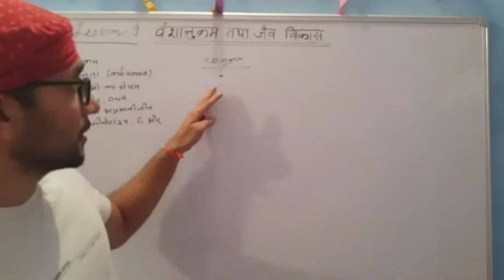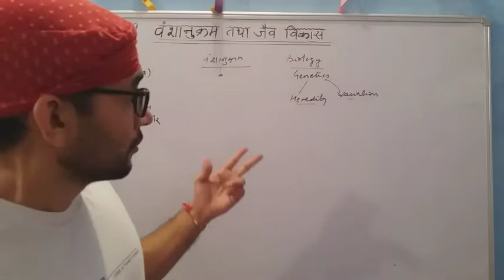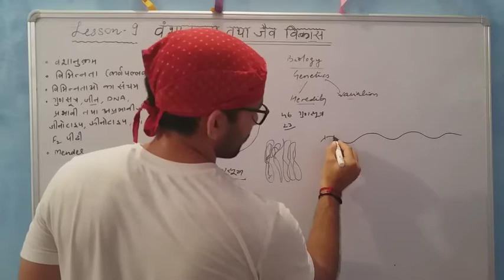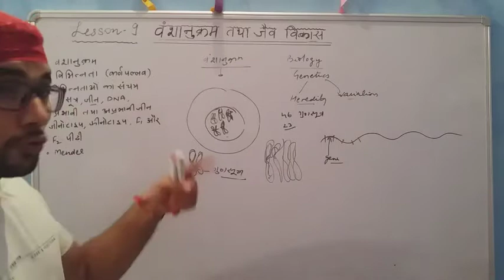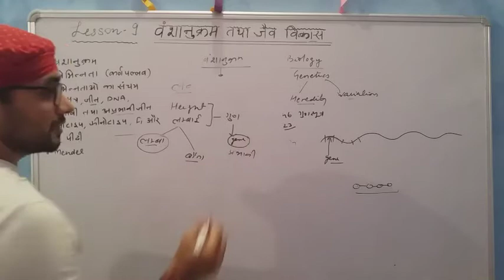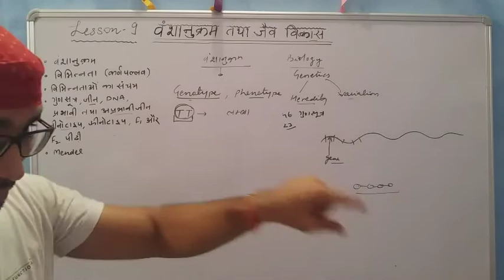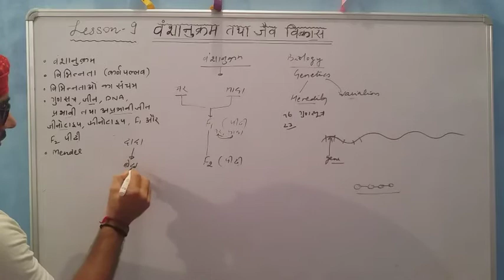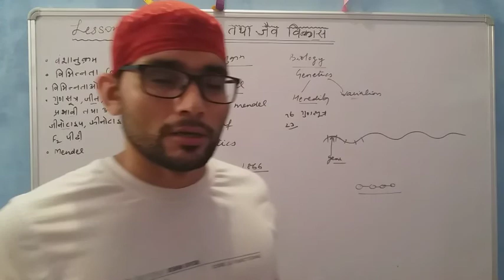CBSE. CLASS 10 SCIENCE. LESSON 9 HEREDITY AND EVOLUTION. MEANING OF HEREDITY, GENE, CHROMOSOME ETC.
We will learn about heredity. What is heredity and what is evolution. We will learn what is gene and DNA. How variations comes and what are their importance. How variations help in changing invironment.